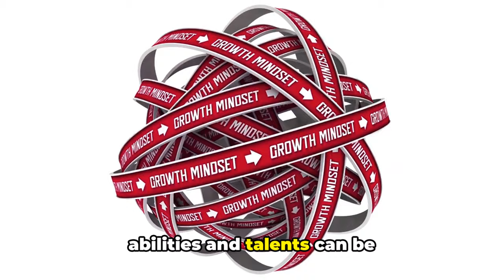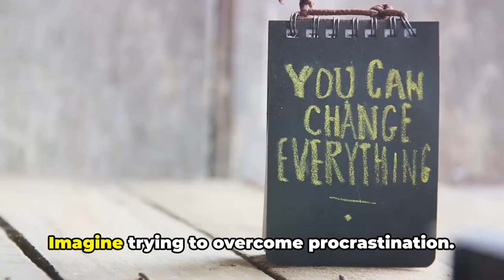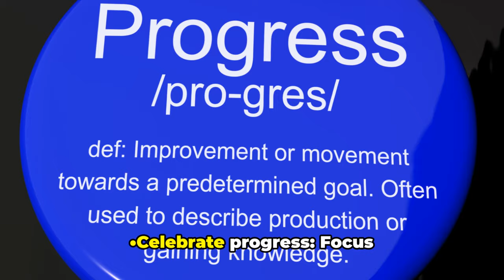95% of Your Day is Habit? Change Them ALL with This Trick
95% of Your Day is Habit? Change Them ALL with This Trick
Do you know 95% of your day is driven by HABITS! That's right, most of what you do is on autopilot. But what if there was a SIMPLE TRICK to transform them ALL?
This video unlocks the SECRET WEAPON: a GROWTH MINDSET! Learn how to:
• Ditch the "I can't" and embrace the "I CAN!"
• Turn bad habits into GOOD ones (finally ditch the phone!)
• Stop procrastinating and CRUSH your goals!
This 10-minute video is your key to UNLOCKING YOUR POTENTIAL! Watch now and learn the Growth Mindset trick that will CHANGE YOUR LIFE!